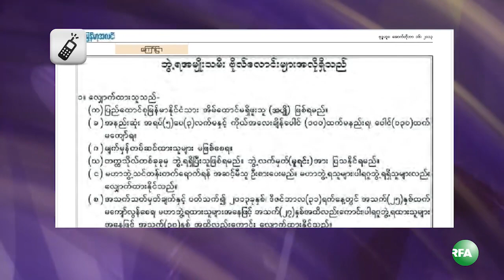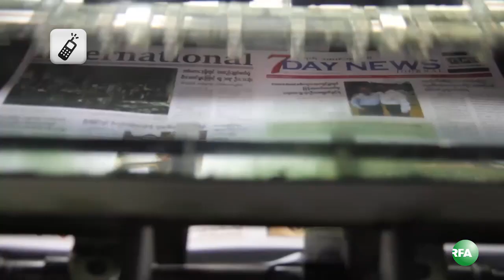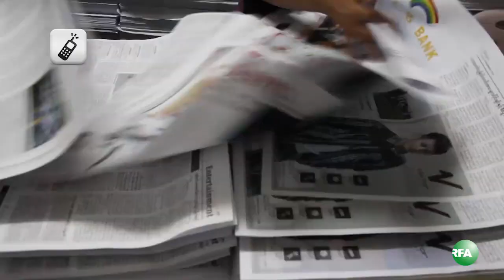Hard Road To Democracy: Q and A with Daw Aung San Suu Kyi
RFA ေရဒီယုိကေန ႏွစ္ပတ္တႀကိမ္ ထုတ္လႊင့္ေနတဲ့ "ဒီမိုကေရစီခရီးၾကမ္း နဲ႔ ေဒၚေအာင္ဆန္းစုၾကည္" အစီအစဥ္ထဲက ေဒၚေအာင္ဆန္းစုၾကည္ရဲ႕ ေျဖၾကားခ်က္တခ်ိဳ႕ကို ထုတ္လႊင့္ေပးမွာ ပါ။ RFA ဝိုင္းေတာ္သား ဦးခင္ေမာင္စိုးက စီစဥ္ တင္ဆက္ထားပါတယ္။